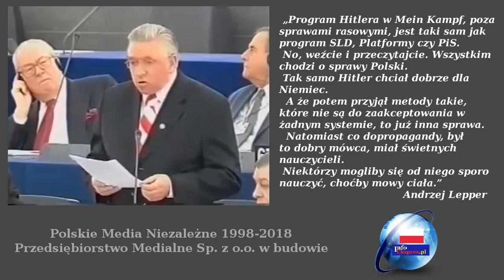Andrzej Lepper w Łasinie: „Po trupach, a do celu”, czyli rzecz o braciach Kaczyńskich, 28.03.2010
"Hitler, aby zająć te ziemie, potrzebował czołgów, armat, samolotów i karabinów. Kohl i Schröder to kontynuują. Potrzebna im jest marka, dzisiaj zastąpiły ją euro i dolar, i w ten sposób przyjdą. Niech młode pokolenie nie wierzy tym obłudnikom, którzy mówią, że to nam nie grozi." - Andrzej Lepper